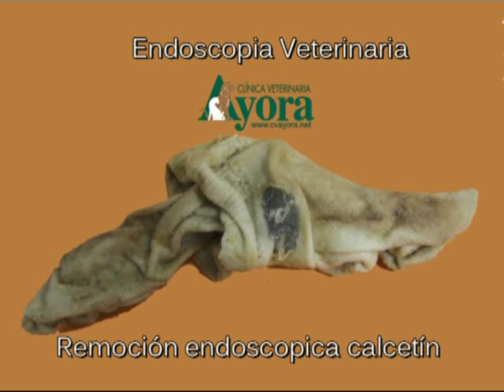Endoscopia Veterinaria. Remoción Calcetín.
Presentamos la extracción de un calcetín del estómago de un dogo alemán de 2 meses y medio. Gracias a la endoscopia pudimos extraer el calcetín en apenas 3 minutos.